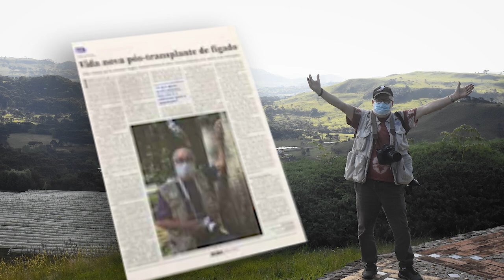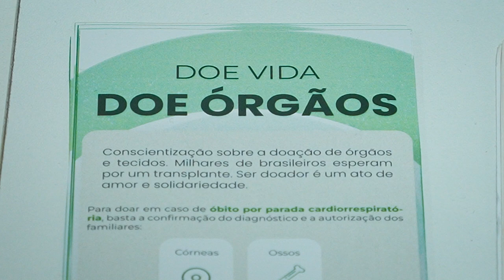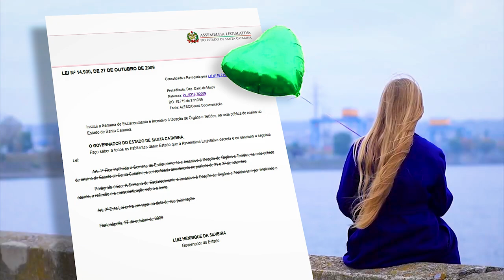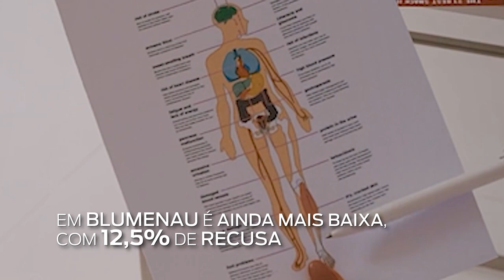Reportagem Especial - Alesc incentiva doação de órgãos: Santa Catarina é referência - 27/09/23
Vinte e sete  de setembro é o Dia Nacional da Doação de Órgãos.
Em Santa Catarina, a data coincide com a Semana de Esclarecimento e Incentivo à Doação de Órgãos e Tecidos  prevista pela Lei 14.930/09 e celebrada de 21 a 27/9.
O Estado é considerado referência nacional em doação e transplante de órgãos.